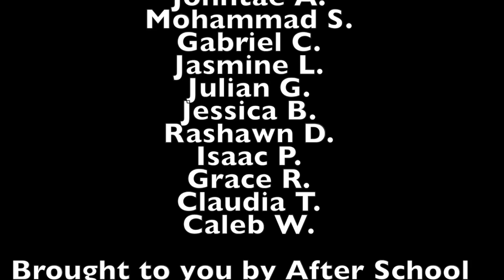Hard Cover Ep. 683| Hard Cover Shorts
Youth Producer- Shoaib Noormohammad
Youth Producer-  Caleb Welch
Youth Producer-  Noah Banks
Production Coordinator- Hann McEwen